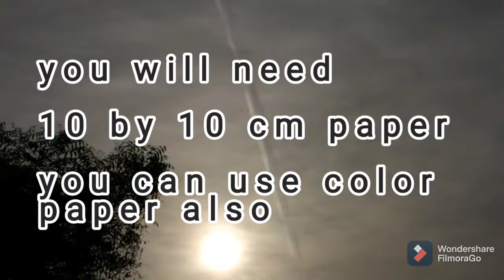How to make a Super-Transforming ninja star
In this video, I will be showing you how to make an 8 pointed super-transforming ninja star.